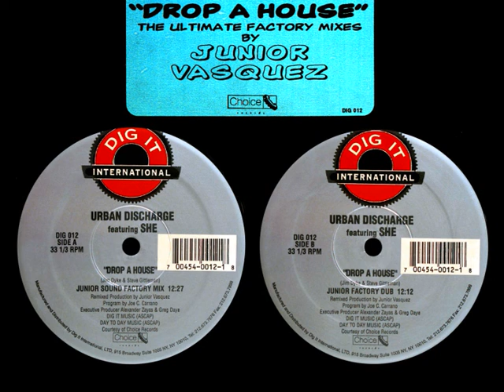Urban Discharge - Drop A House (Junior Factory Dub) [HQ] (2/2)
Urban Discharge - Drop A House (The Ultimate Factory Mixes)
1995 : Dig It International : DIG 012